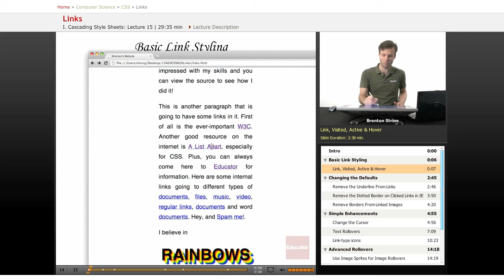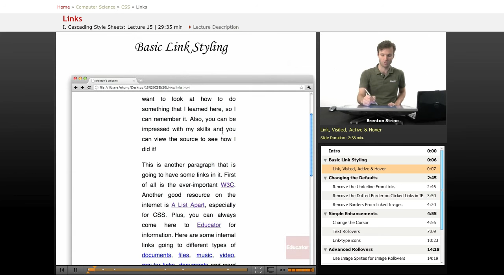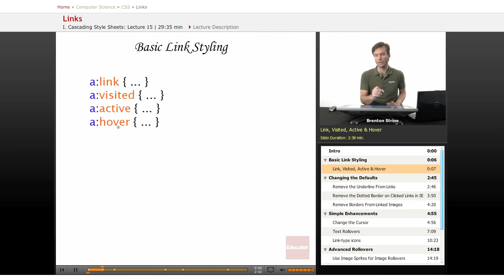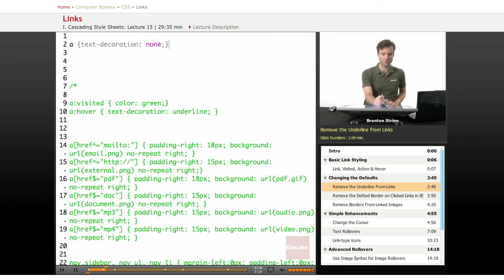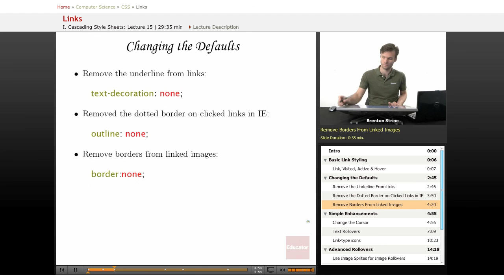CSS: Links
Other Computer Science subjects include Java, HTML, JavaScript, Wordpress, and PHP, with more coming soon. Other Computer Science subjects include Java, PHP, HTML, JavaScript, Wordpress, Web Design, and XML, with more coming soon.  We also offer math/science help from middle school through high school all the way to college level courses.